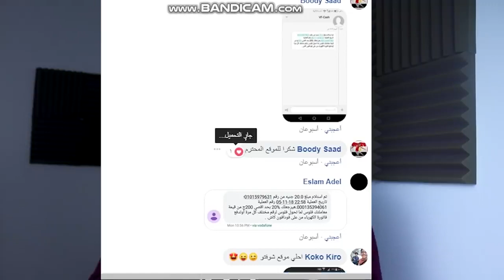كولوني كاش و الحقيقة الكاملة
Name: Mostafa abdo
Address Line 1: 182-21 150th Avenue
Address Line 2: CAI 532902
City: Springfield Gardens
State: NY
Zip Code: 11413